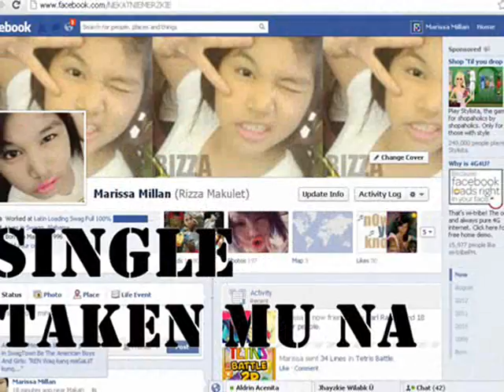nangmakilala ka BY:marissa millan